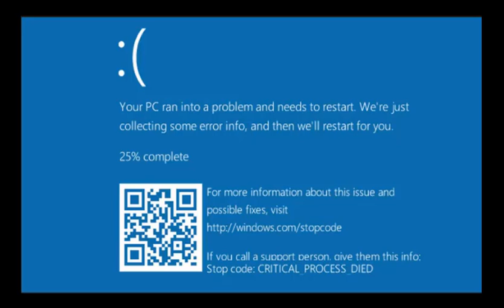the exact meaning of life.